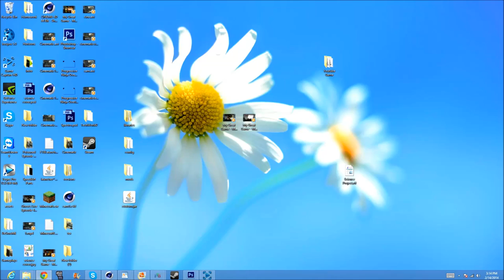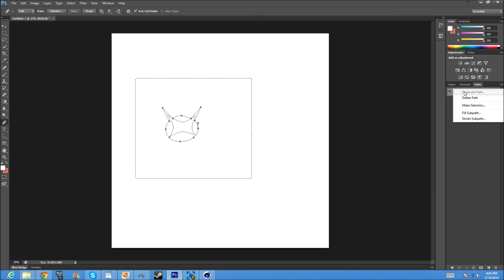Speed Art Episode 4 Spectro Logo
Hey guys, ThatPoisoned here, and today I'm bringing you another video!
00

Hey guys, Nexo didn't like this but I really did. This will not be used by I just wanted to show you guys this speedart. I'm definitely getting better in my eyes.

GFX:
(10$ for bg or free with shoutout for 5k plus)

Computer:

SLI GTX 660 TIs
Intel i5 4570k
Asus K87 Pro
Corsair Vengeance 8 GB
Razer Naga
Razer Deathstalker
2 HD Monitors
750GB 7200 RPM HDD

Console:

Xbox One

Dell Inspiron i5 Laptop

Tags (Don't Pay Attention): call of duty ghosts multiplayer gameplay high score team kaliber optic gaming high killstreaks flawless m16 mp7 pm9 mp9 g18 claymore acr mtar fal smr an94 msmc pdw chicom skorpion evo peacekeeper hamr lsat high scoring gameplay commentary dual com i have swag wo you swag new black ops 2 reveal ghosts trailer xbox one xbox 360 ps4 ps3 ps vita wii wiiu moab nuclear flawless 100 plus 200 nonlethal uav blackbird vsat call of duty, call of duty modern warfare 3, call of duty acr, acr assault rifle, cod acr, cod ghosts acr, adaptive combat rifle, bo2, black ops 2, assault rifle breakdown, cod gun breakdown, acr 6.8, best gun acr, acr vs acr 6.8, cod 4 deagle, golden deagle, desert eagle, mw2 deagle, mw3 deagle, ak47 breakdown, cod 4 gold ak, ak, cod ak-47 battlefield 4 trailer new bo2 multiplayer online gameplay call of duty "black ops 2" commentary xbox ps3 skunkwagons commentary
new bo2 multiplayer online gameplay call of duty "black ops 2" commentary xbox ps3 skunkwagons commentary
new bo2 multiplayer online gameplay call of duty "black ops 2" commentary xbox ps3 skunkwagons commentary watch dogs scar-h scar-l scar mac miller steam nuclear with every gun triple nuclear double flawless free for all quad ghosts kem strike double triple quad worlds first axr odin loki helo pilot remington sc2010 mtar bizon honey badger flawless double kem fad vepr 100 killstreak secret spot glitch hack cod ghosts hack how to get prestige 10 cod ghosts how to get kem strike easy kem worlds fastest kem 10 second kem trickshot only kem 10 second loki ffa win trickshot only nuclear trickshot only